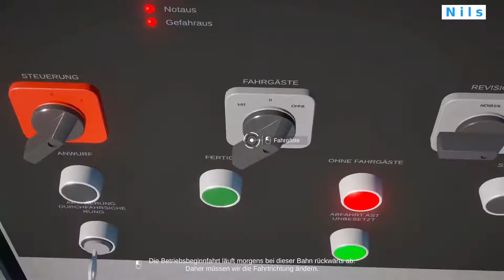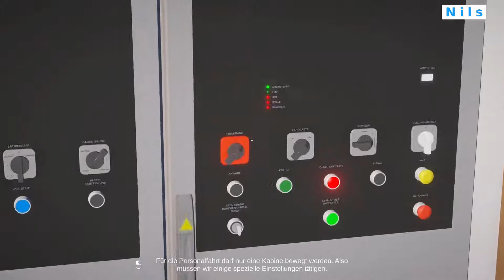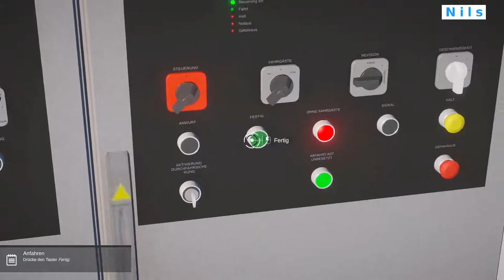Nils und die Salisjochbahn | Teil 2 | Winter Resort Season 2 | Johnny Friends Gaming | 2021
Nils und die Salisjochbahn | Teil 2 | Winter Resort Season 2 | Johnny Friends Gaming | 2021 - weitere Videos auf YouTube könnt Ihr hier sehen: